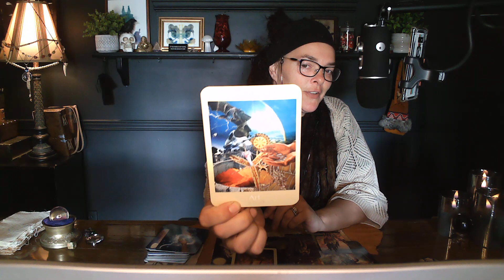iScry 👁 🔮 Rearranging of Realities, AAA Energy, Tin Man & 444 (Scrolls, Spirit & Tarot)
Thank you for wandering the Aura of All I  this divination dose, and may you meet a message with meaning.